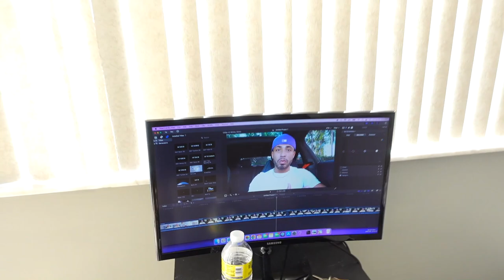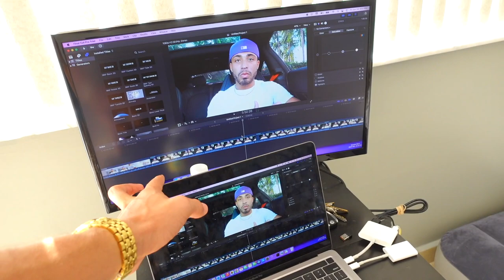Supreme Court Overturn Of Roe v. Wade (DELETING IN 24 HOURS)